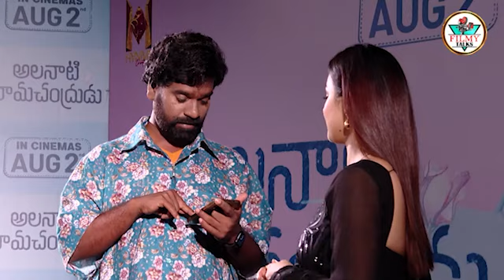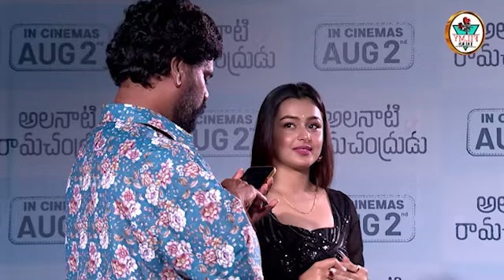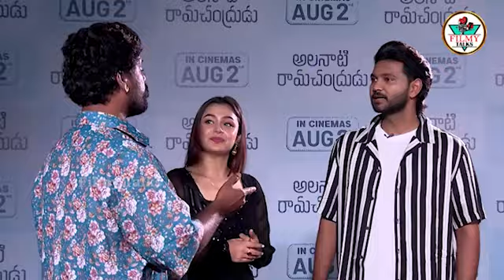బిత్తిరోడే కానీ మామూలోడు కాదు.. | Bithiri Sathi Full FUN With Moksha | Alanaati Ramachandrudu Movie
Watch► బిత్తిరోడే కానీ మామూలోడు కాదు.. | BithiriSathi Full FUN With moksha